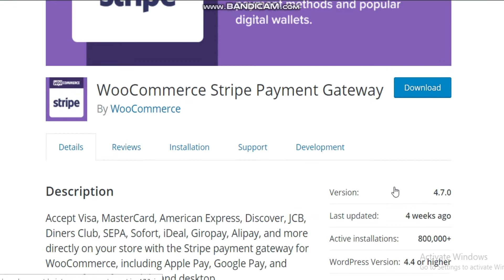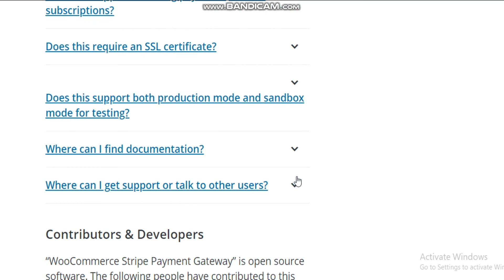WordPress Plugin- WooCommerce Stripe Payment Gateway- Payment methods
Accept Visa, MasterCard, American Express, Discover, JCB, Diners Club, SEPA, Sofort, iDeal, Giropay, Alipay, and more directly on your store with the Stripe payment gateway for WooCommerce, including Apple Pay, Google Pay, and Microsoft Pay for mobile and desktop.